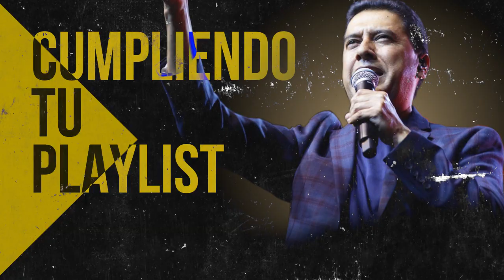El Poderoso De Israel - Coros De Avivamiento De Fuego Poder - Alabanzas Alegres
Lista de Canciones:

00:00 Ericson Alexander Molano - Derrama Tu Espritu
06:53 Miel San Marcos ft. Marcela Gandara - Abba Padre
11:30 Generacion 12 ft. Evan Craft - Libre Soy
15:13 Juan Carlos Alvarado - El Borde De Su Manto
20:08 Julio Melgar - Rio Poderoso
24:57 Miel San Marcos - Te Adoro A Ti